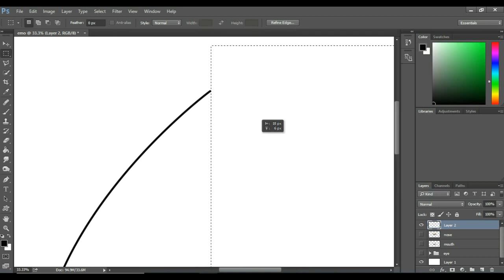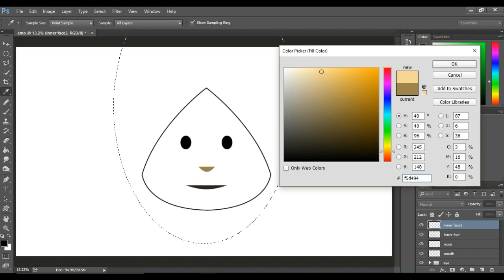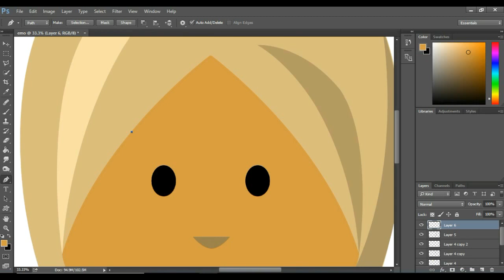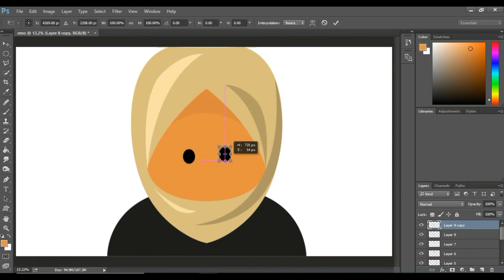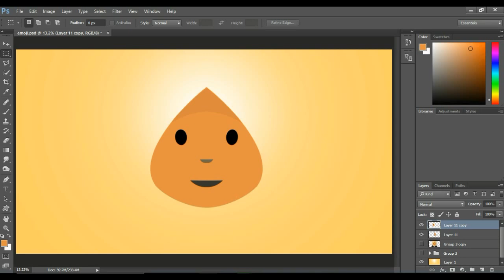Girl Emoji in Adobe Photoshop | Speed Art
This  is procedure that I used to create a Girl Emoji in Adobe Photoshop. This  is represented as a Speed Art.

This  is recorded with the help of Microsoft Expression Encoder 4.

This  is edited in Wondershare Filmora.